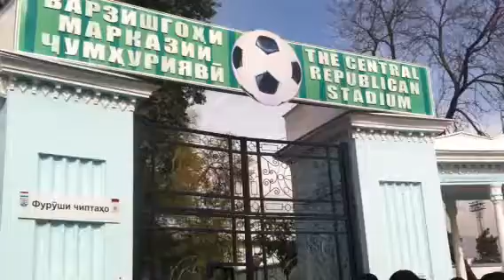ブラジルW杯3次予選 タジキスタンvs日本 現地観戦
タジキスタンvs日本の現地の様子